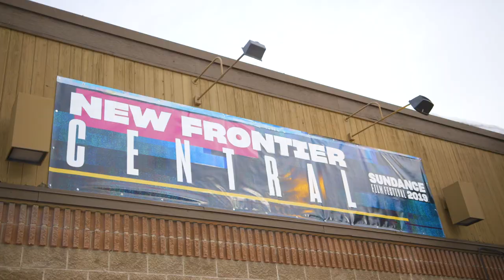Imverse & Maria Guta present "Interlooped" at Sundance Film Festival New Frontier 2019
swissnex San Francisco was proud to support Imverse's "Interlooped" Immersive Reality project at the Sundance Film Festival's New Frontier exhibition this year!